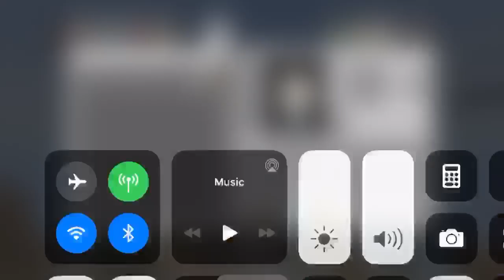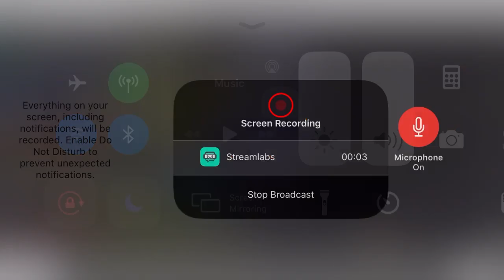Lifeboat. mini games 1 hour stream @ 6PM EST